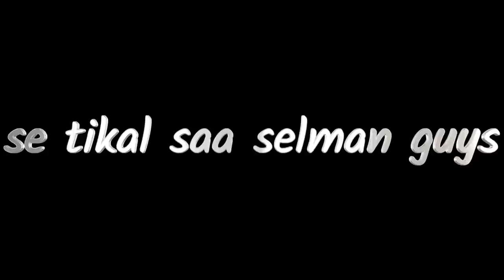Men scene kite gen erreur nan episode 47 la guys